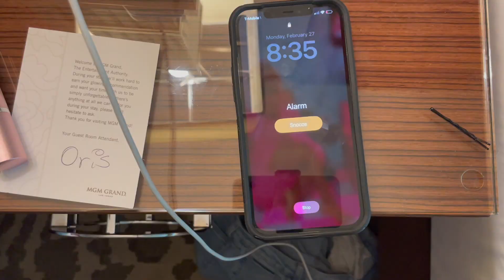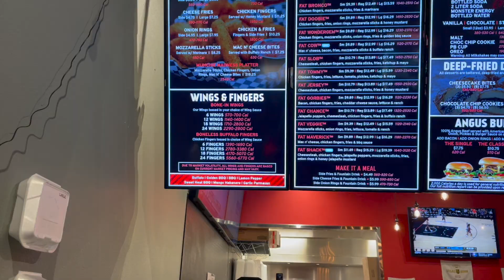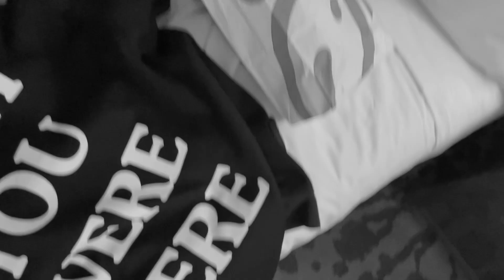“OUR DESTINY” Las Vegas MUSIC VIDEO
This video is my lasvegas trip for my birthday